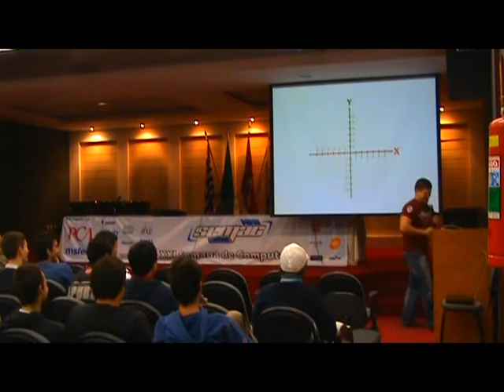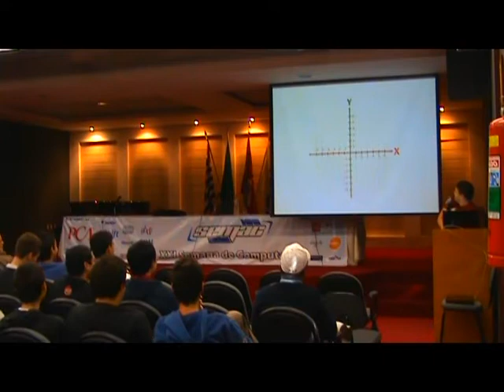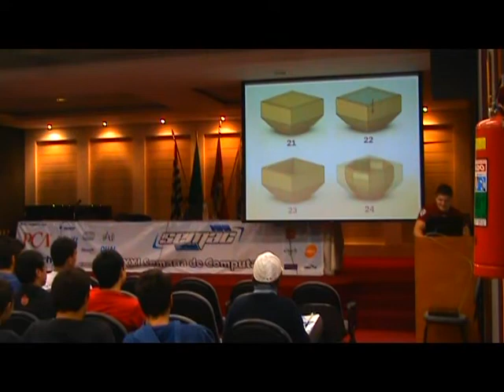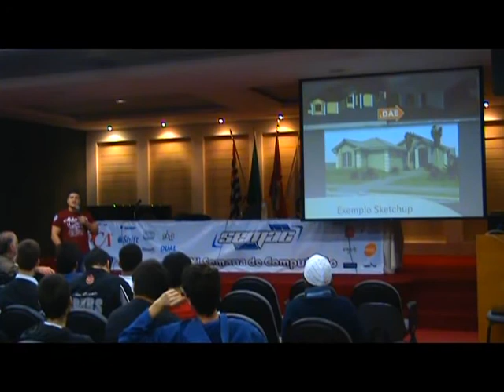Palestra Cícero Moraes na UNESP: Momentos de Descontração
Compilação de alguns momentos de descontração durante a palestra:

Blender, uma Introdução ao 3D.

No campus Ibilce da Unesp, São José do Rio Preto - SP.

Se o que você queria era um tutorial sobre Blender, entre nesse link:

Grande abraço!